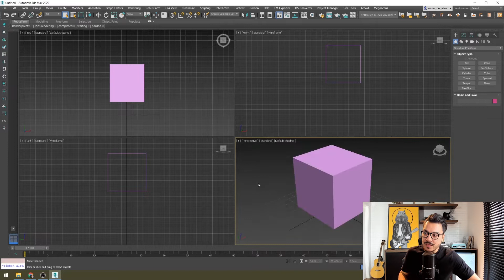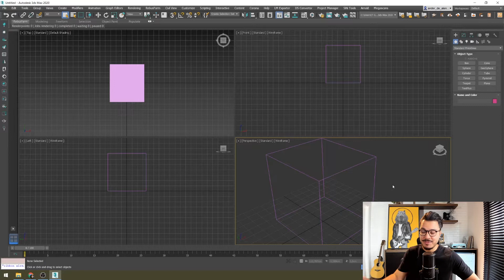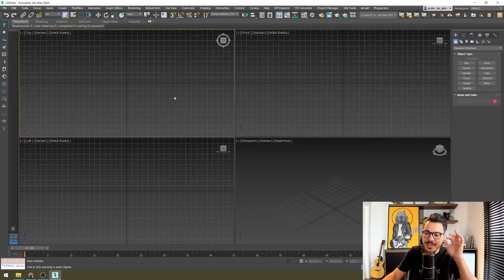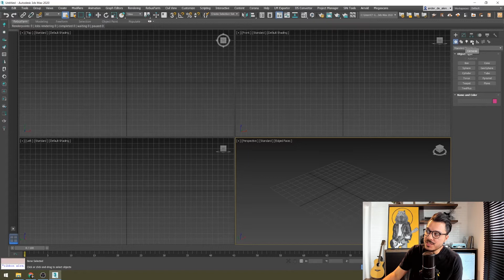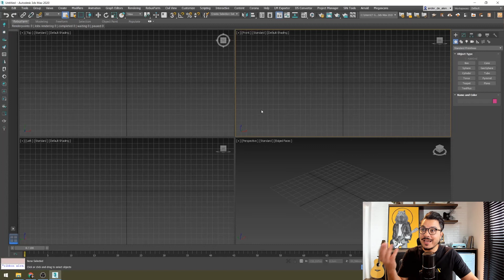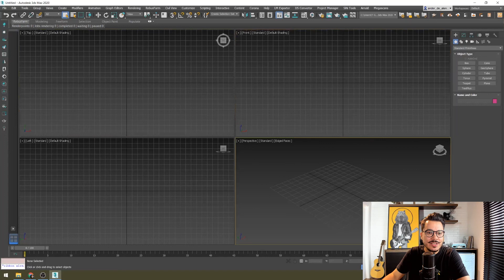3DSMAX DO ZERO | EP05 | INTERFACE BÁSICA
Fala, Render People! No 5º episódio da série 3DSMAX DO ZERO, vou te mostrar a interface básica do 3DSMAX, para você ficar mais familiarizado com o Software.

O 3DSMAX DO ZERO é uma série de 15 episódios em que você vai aprender a mexer no 3D Studio Max com exercícios práticos. Vou te ensinar os comandos básicos pra criar as suas primeiras modelagens em 3D!

What's up, Render People? In the 5th episode of the 3DSMAX DO ZERO series, I will show you the basic interface of 3DSMAX, for you to become more familiar with the Software.

3DSMAX DO ZERO is a series of 15 episodes in which you will learn how to work with 3D Studio Max with practical exercises. I will teach you the basic commands to create your first 3D modeling!

¡Hola, Render People! En el 5º episodio de la serie 3DSMAX ZERO, les mostraré la interfaz básica de 3DSMAX, para que se familiaricen con el Software.

3DSMAX DO ZERO es una serie de 15 episodios en los que aprenderás a utilizar 3D Studio Max con ejercicios prácticos. ¡Te enseñaré los comandos básicos para crear tu primer modelo 3D!